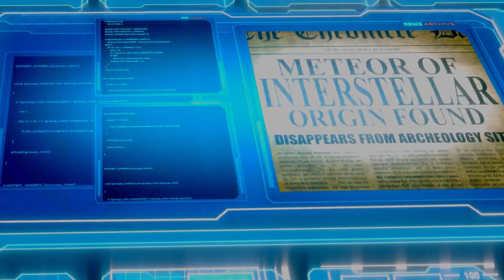EVIKE AIRSOFT’s Matthew Ryan Burnett on his role in AGENT REVELATION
Youtube Star Matthew Ryan Burnett talks about his role as Aaron on Agent Revelation

Agent Revelation Trailer 2021 Michael Dorn

STARRING DEREK TING, MICHAEL DORN (Star Trek: First Contact, I am Weasel, ), KAYLA EWELL (Vampire Diaries, Roswell New Mexico)
Carole Weyers (Double Je), Eve Mauro (The Oath), Marikah Cunningham (Legion), Matthew Ryan Burnett (Airsoft Influencer), Chris Sean Reid (The Matrix 4, Power Rangers), Terrance C. Jones, Teo Briones (Ratched, Wind River), Maxine Bahns (She's the One), Cory Tucker (Transformers)

Summary and logline:
Jim Yung, a rejected CIA analyst, has been exposed to an ancient 'dust' that transforms him into a super soldier that can communicate with aliens.  When a secret organization works with him to discover why aliens have returned to Earth, the truth comes at a price.

2021|1 Hour 27 Minutes| USA| HONG KONG

AGENT REVELATION
Written, Directed, and Starring

Derek Ting

Producer
Joyce Yung

Executive Producer
Barton Lee

Executive Producers

Justina Lee
Anabel Lee
Harwood Lee

Executive Producers
Chad Finnerty
Jaimie Lee Finnerty

Associate Producers
Eric Mark
Evike Chang
Damien Brosnan
Scott Schroeder
Lance Chody
John Hsu

Ben Robinson

Scott Chaffee

2nd Unit Director of Photography
Zach Trout

Stunt Coordinators
Joe Fidler
Urs Inauen

Supervising Sound Editors
Jed M. Dodge
Ben Wilkins, M.P.S.E

VFX Supervisor
Chad Finnerty

VFX Producer
Jaimie Lee Finnerty

Agent Revelation is a sequel to Agent Intelligence and is coming to video on demand January 22, 2021.  It's listed as one of the movies to watch in 2021.  This is the trailer.